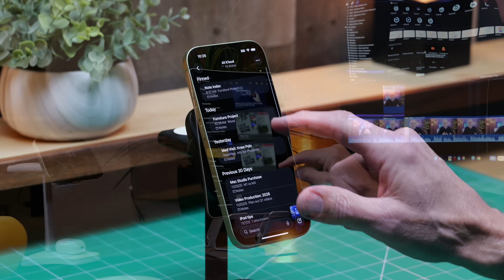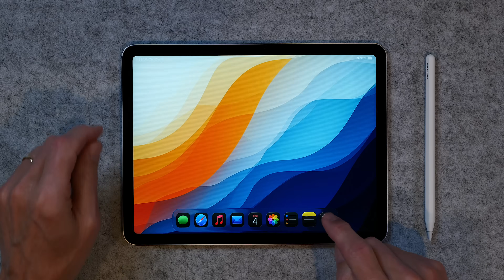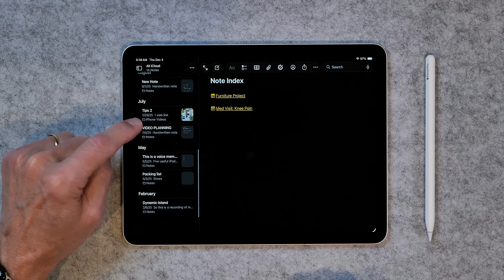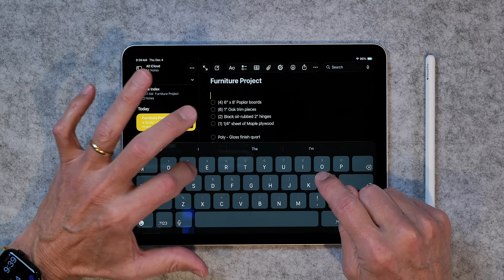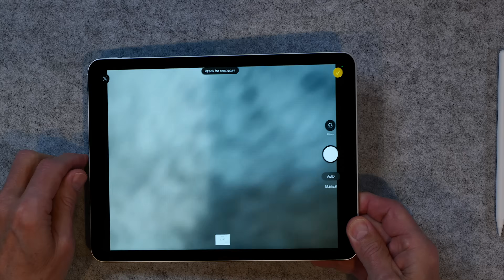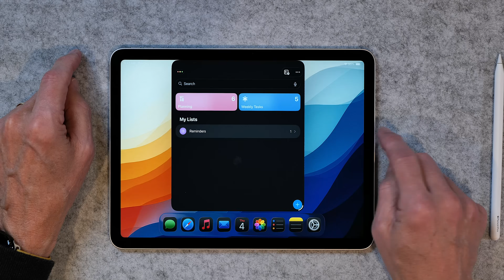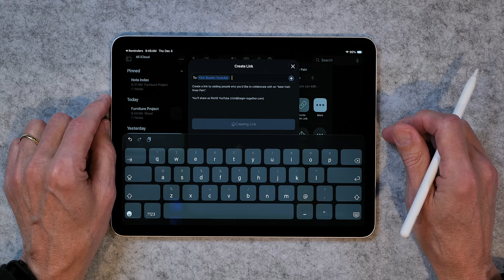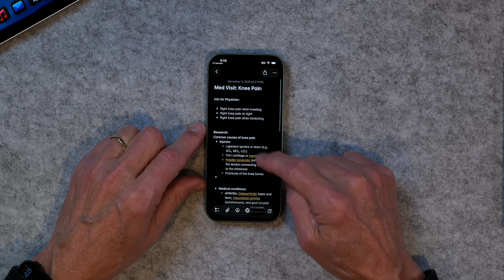Apple Notes: 5 Super-Useful Tips!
When you master a few simple things, you can really turn Apple Notes into a powerhouse app.  In this easy-to-follow video I share 5 Super-Useful tips that will make all the difference in how you use Apple Notes.

→ 11" iPad Air M3
→ Apple Pencil Pro

00:00    | Intro
01:26    | Create Index Note
03:30    | Add Scanned Document to Note
05:04    | Collapsable Headings
06:52    | Link Note to Reminders Using Siri
08:12    | Link Note to Apple Calendar